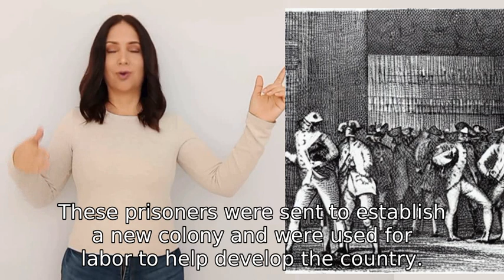why UK sent the prisoners to Australia in 18 century?